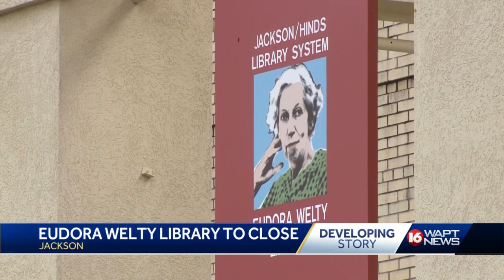Eudora Welty library should be shut down, city fire marshal says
The city fire marshal says the Eudory Welty Library should be shut down.